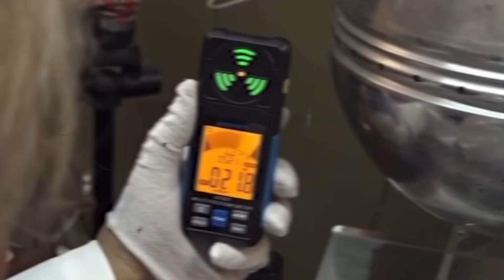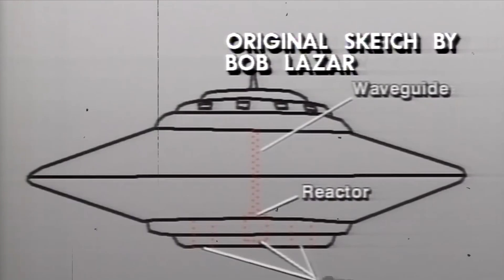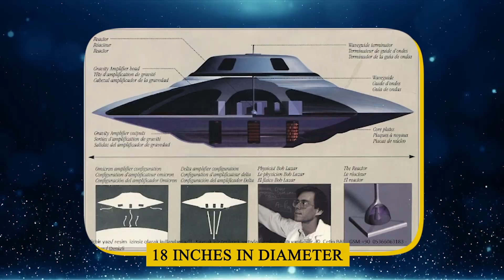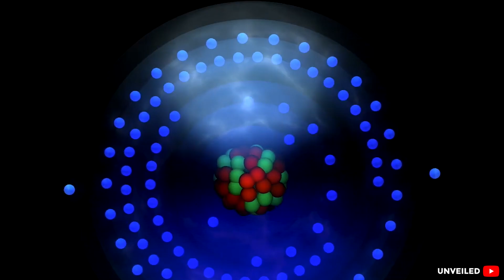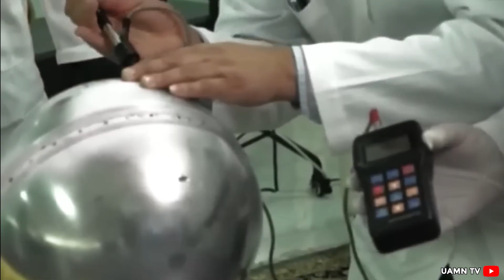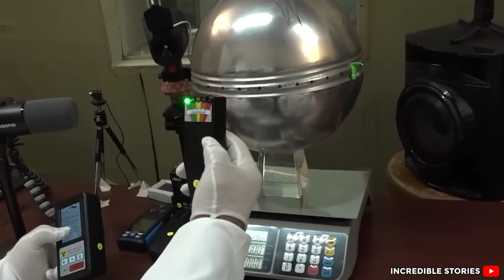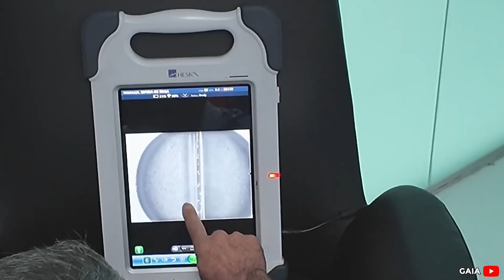The Buga Sphere Matches a Device Described by Bob Lazar.. Then This Happened..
In March 2025, a strange metallic sphere fell from the sky over Colombia. Locals called it the Buga Sphere, and at first, it looked like nothing more than odd space junk. But when scientists opened their instruments, the details inside sparked chills.
Its design matched almost perfectly with something a man described decades ago at Area 51—Bob Lazar’s mysterious gravity reactor. From seamless construction to baffling weight shifts, the parallels were too close to ignore. And once that connection was made, events took a turn no one expected.